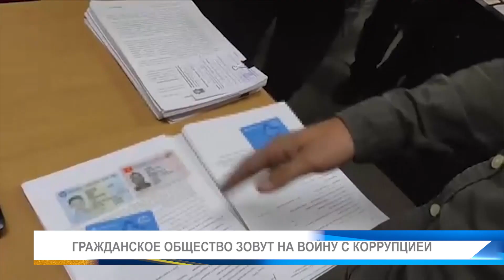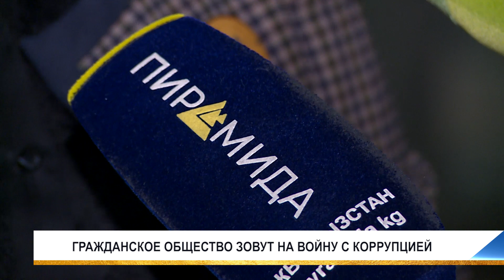ГРАЖДАНСКОЕ ОБЩЕСТВО ЗОВУТ НА ВОЙНУ С КОРРУПЦИЕЙ